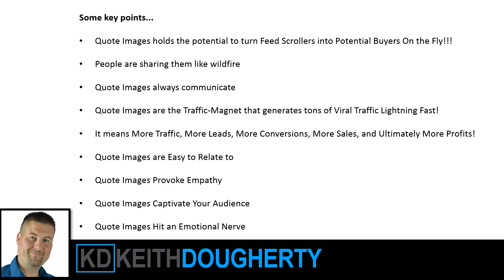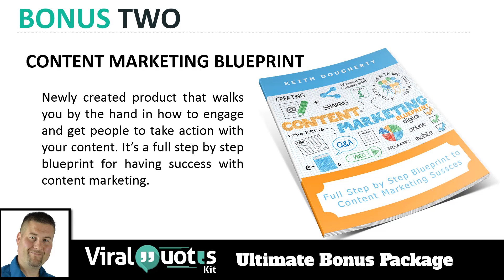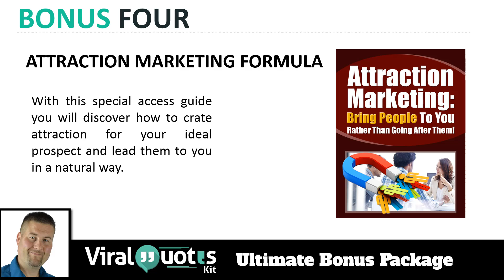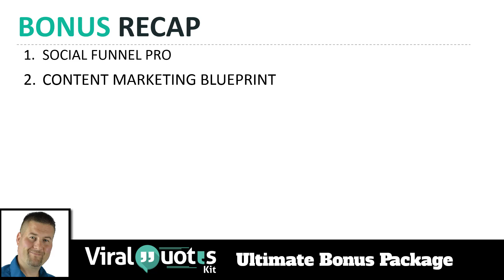Viral Quotes Kit Review | Viral Quotes Kit Best Bonus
Viral Quotes Kit Review